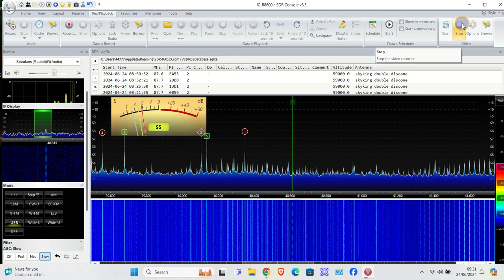2024 06 24 09h 31m 40.612mhz approx pulse signal ??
heard in middlesbrough north east uk